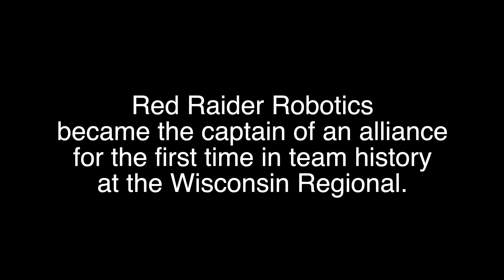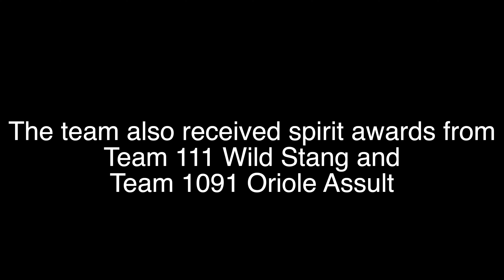2021-2022 Season Recap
Video recap of the epic 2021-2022 season.